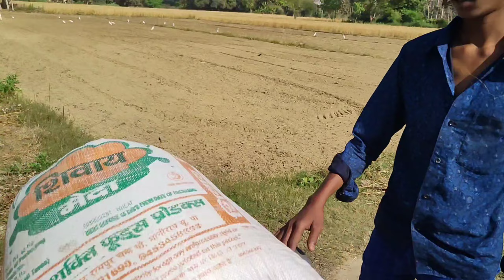Aaj Khet Bahut Jyada Kam Dawrahi Kia Gaya Sarso Ka 🚜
Aaj Khet Bahut Jyada Kam Dawrahi Kia  Gaya Sarso

 Kabootar Kata pair Nikala Itna Blood

Kabootar ke Pair Ka Hua Plaster

Kabootar ka pankhe Se Kata pair

 Kabootar Ka Pair Hua Jakhmi